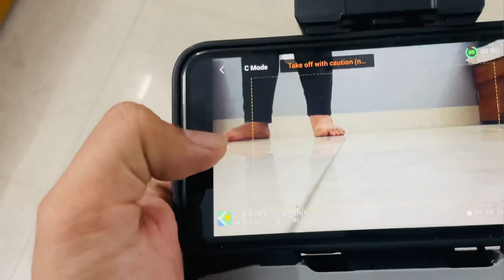Humara new drone crash ho gya 😱 *Bhari nuksaan*|Daily Vlog-411